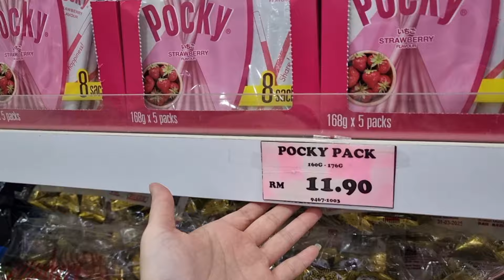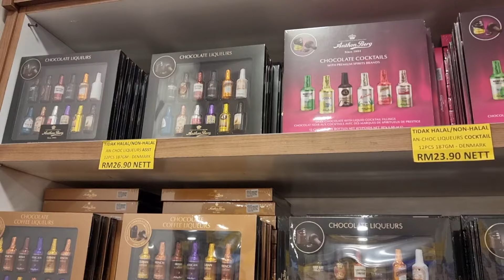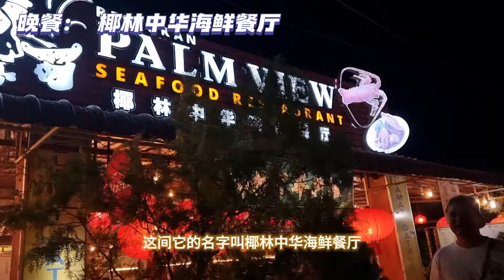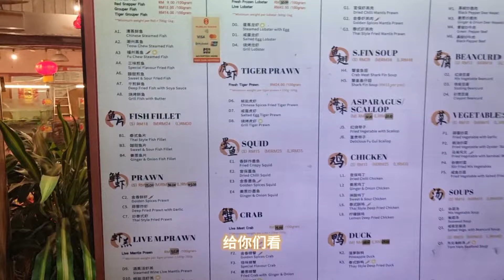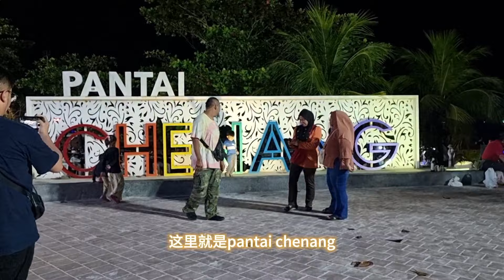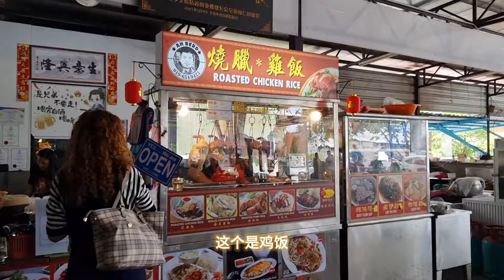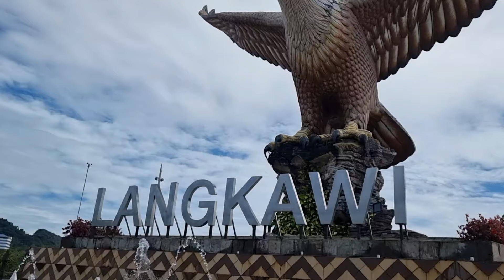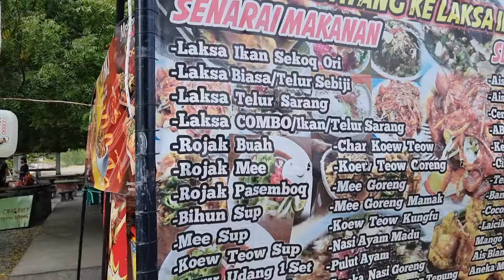Langkawi攻略！✔️看喷火表演✔️买手信推荐✔️带你们去langkawi的泰国庙✔️分享道地美食✔️Langkawi行程安排